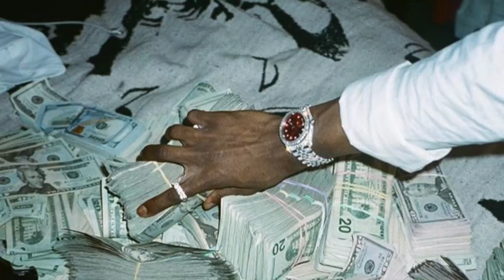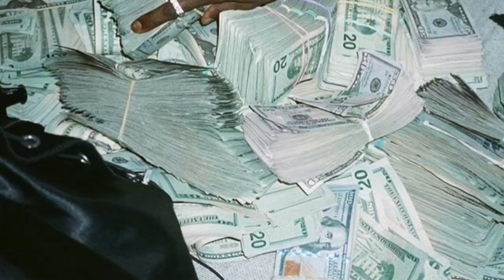[FREE] Playboi Carti x LA FEVE X KOSEI type beat "CORSET"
Free to use for non-profit ONLY with credit (prod. Schroeder Beats).